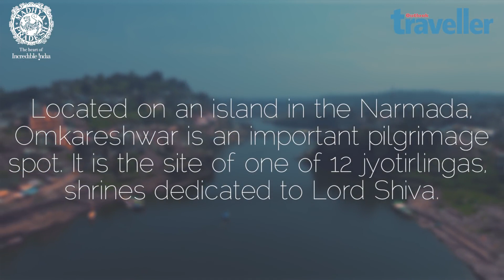Madhya Pradesh: The Temple Town of Omkareshwar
Meet a legendary bhang-maker in this tiny temple town on an island in the Narmada river.